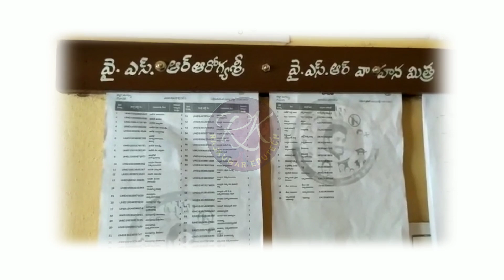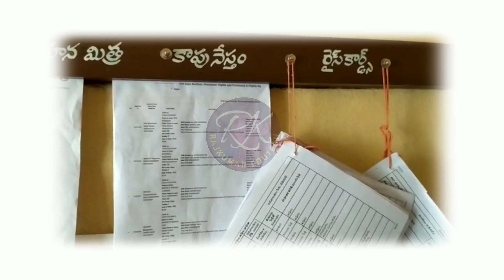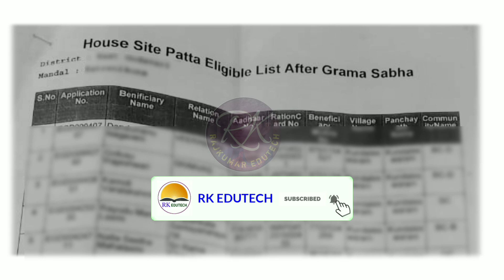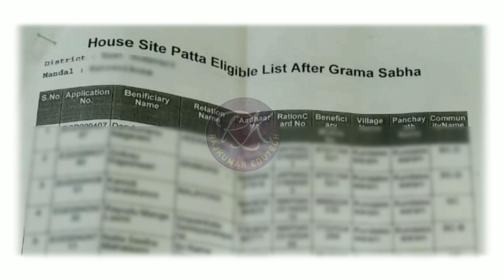ఆంధ్రప్రదేశ్ లో 25 లక్షల ఇళ్ల స్థలాల పట్టాల ఫైనల్ జాబితా విడుదల మీ పేరు ఉందో లేదో ఎలా తెలుసుకోవాలి ?